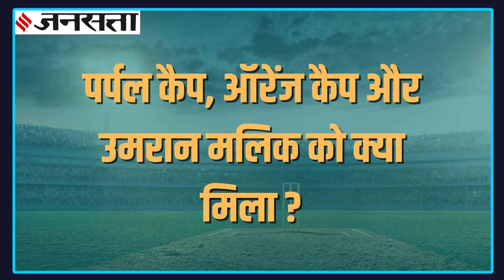IPL 2022: इस सीजन किन किन खिलाड़ियों पर जमकर हुई पैसों की बारिश?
गुजरात टाइटन्स (Gujarat Titans) इंडियन प्रीमियर लीग-2022 (IPL 2022) की चैंपियन बन गई है. अपने डेब्यू सीजन में ही गुजरात टाइटन्स ने कप्तान हार्दिक पांड्या (Hardik Pandya) की अगुवाई में इतिहास रचा है. आइए आपको बताते हैं किस खिलाड़ी को कौन सा अवॉर्ड मिला और उसकी कितनी कमाई हुई.